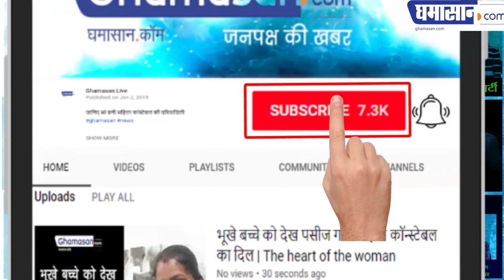Watch Exclusive: Congress CM | Madhya Pradesh जानिए कितने शार्प हैं Kamal Nath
Bhopal (MP), (Congress) | Kamal Nath, a nine-time parliamentarian for the Congress, Get to Know more about Madhya Pradesh Chief Minister Kamal Nath | Madhya Pradesh Congress committee Kamal Nath | Rare Information About Kamal Nath  - कमलनाथ के बारे में यह है दुर्लभ जानकारी